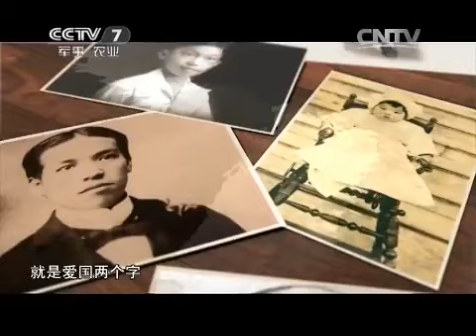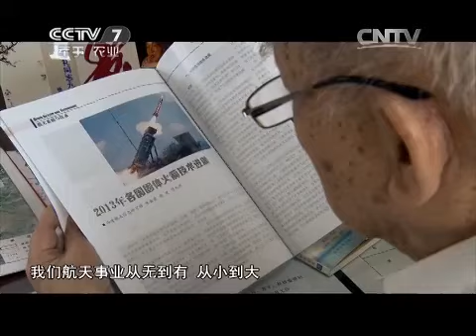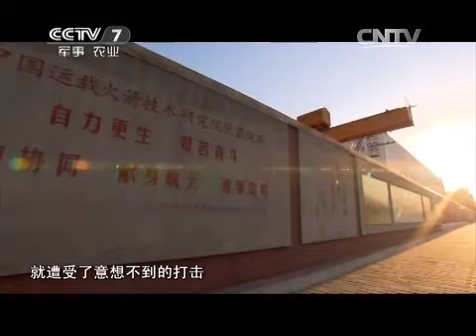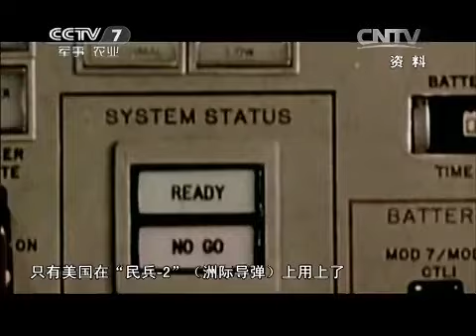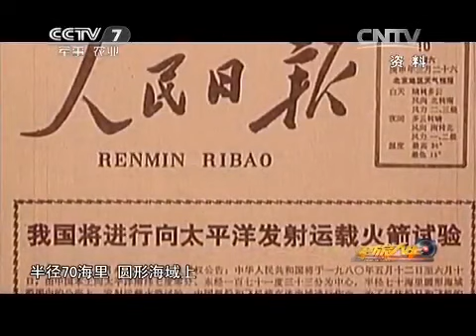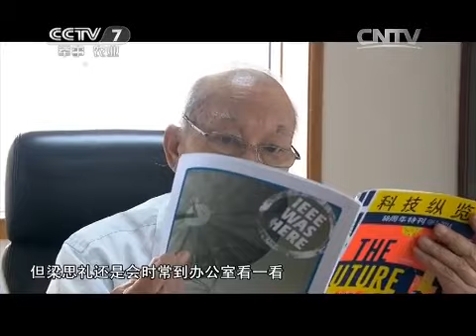20150428 军旅人生 共和国不会忘记②梁思礼：梦想与火箭齐飞